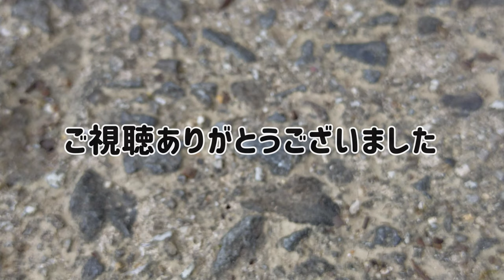【採集方法】日本最小「ヒナカマキリ」を見つけたら小さすぎた The Smallest Mantis in Japan!!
愛媛の照葉樹林で探しました。

日本最小のカマキリ、かわいいです。